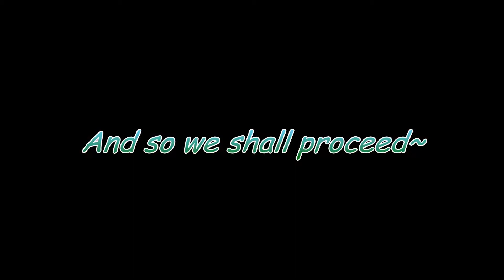Only my Vroom Vroom... Greek Plays - Lucius Part 2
My vroom vroom.
hehehehehe..